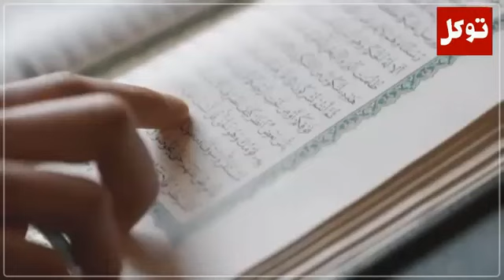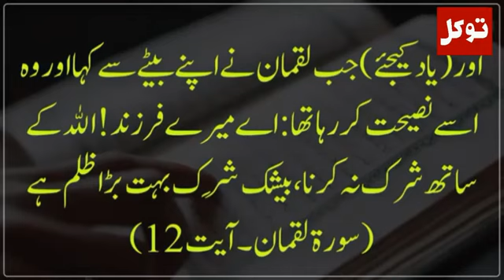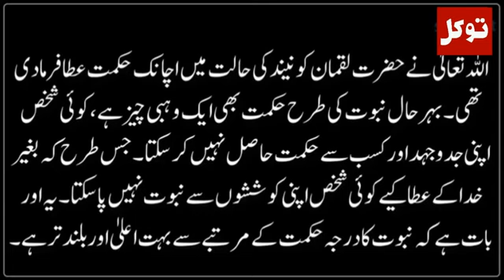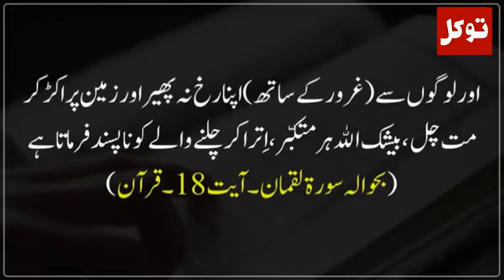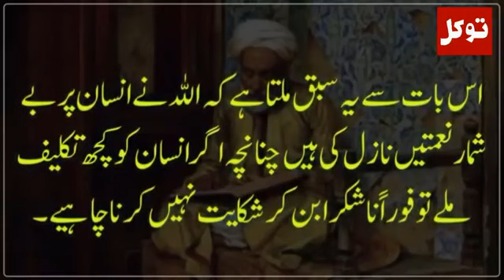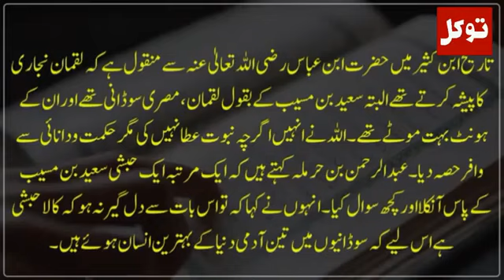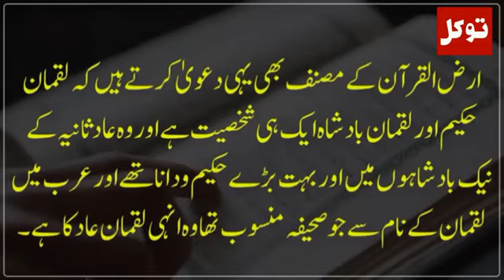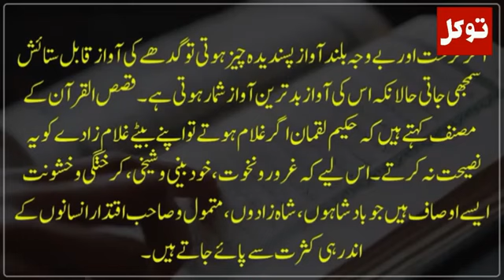July 7, 2019